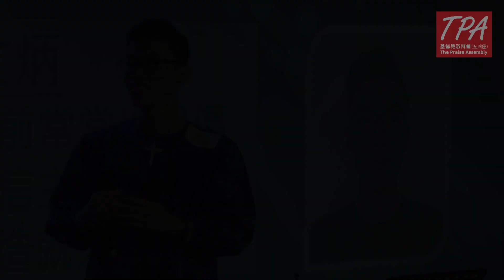20191027 見證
20191027 見證